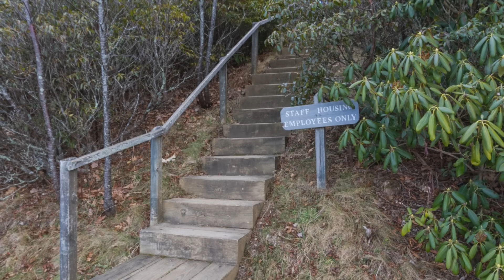Derek Pendergraft : Murder on the Blue Ridge Parkway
Sara Ellis believed she was safe living on site at the Pisgah Inn, but when her coworker Derek Pendergraft asked her to go on a hike, his intentions were anything but friendly.

You can listen to our Podcast by searching "this is MONSTERS":
Apple Podcasts
Google Podcasts
Amazon Podcasts
Stitcher
iHeartRadio
Castbox
Pocket Casts
Player FM
TuneIn
Radio Public